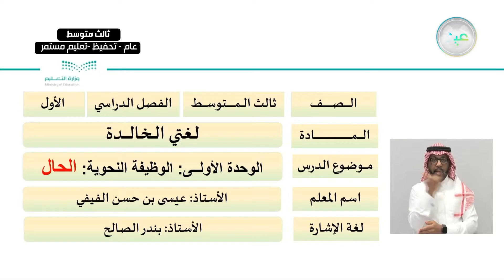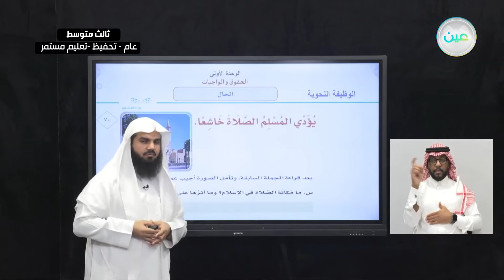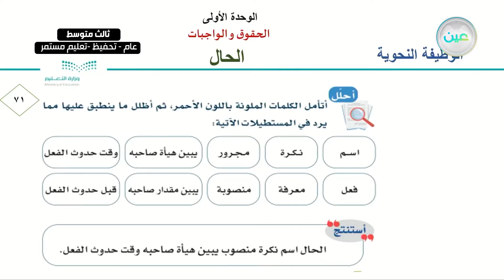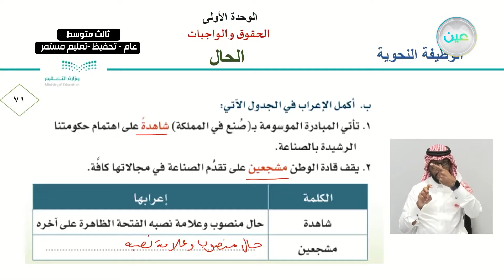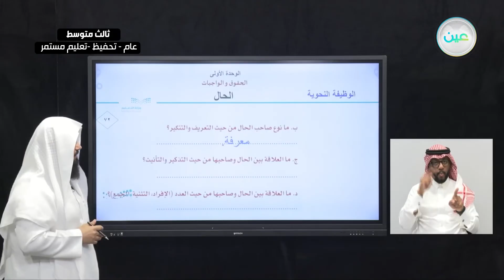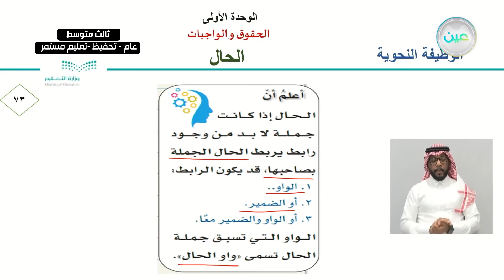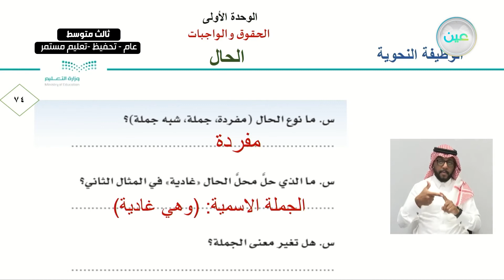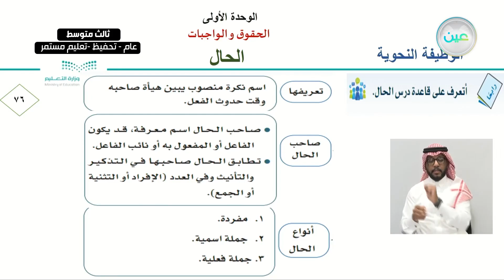الوظيفةالنحويه :الحال - اللغة العربية - ثالث متوسط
الحصة الثانية - الخميس - الأسبوع الرابع - ثالث متوسط